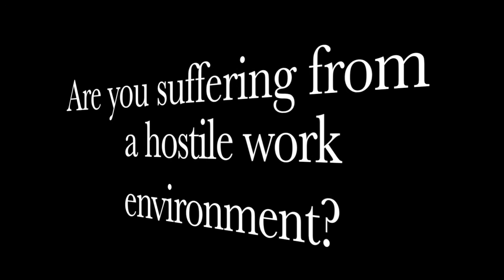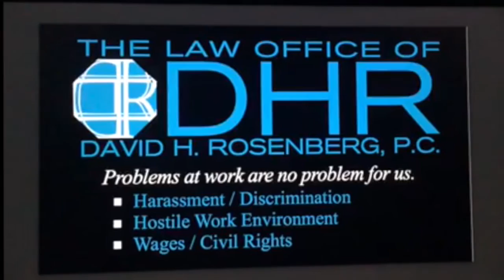New York Employment Lawyer Video Series Part 3 ✅ Madoff Scandal: What can employees learn from it?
Top New York Employment Lawyer David H. Rosenberg provides insight as to advice that employees can learn from the Madoff Scandal. The pain and suffering caused by it still lingers today. To this point, many disabled victims experienced an exacerbation of their pre-existing disabilities. For more information concerning disability discrimination at work, please

**The people who appear in this attorney advertising video are actors and not the actual parties. Past results are not a guarantee of future results. Descriptions and summaries about prior cases are intended to provide information about the Firm’s activities and experience and should not be understood as a guarantee or assurance of future success in any matter.**

The Law Office of David H. Rosenberg P.C. are top New York sexual harassment, discrimination, retaliation, and me too lawyers dedicated to providing high quality representation to employees suffering from a hostile work environment. If you or someone you know has been wrongfully terminated, contact The Law Office of David H. Rosenberg P.C. to discuss your options as it pertains to the wrongful termination. Our office is open 24 hours a day, 7 days a week.

Employees need to be careful about law firms who boast about their "attorneys" and "associates". This is an indication that the law firm has a high overhead that may render them unable to assist you by fronting costs. These large plaintiff law firms often have figureheads who never actually go to court or do any real legal work. More so, a large law firm is an indication that you will be working with some young, inexperienced "associate" or "attorney" and not the actual "partner". Unlike other law firms, you will no be pawned off on some associate. We do not do that to our clients. Instead, Mr. Rosenberg will represent you, personally.

Also, be careful of law firms that show you they practice several different areas of law. Employment law has become highly specialized and requires a law firm to focus solely on that area only. The Law Office of David H. Rosenberg P.C. focuses on employment law exclusively. We are not a "general practice". Instead, we are an employment law firm only. We cover all aspects of employment law including discrimination on account of gender, pregnancy, age, disability, national origin, religion, color, race, sexual orientation, gender identity, as well as retaliation for complaining about discrimination and labor law violations such as minimum wage, maximum wage, and overtime claims.

Suffering from discrimination? Retaliation?  Unlawful termination? We understand the importance of your job and the implications of being fired or demoted for the wrong reason. If you were fired illegally, you may be able to sue your former employer for monetary compensation to cover your damages and to protect others from similar discrimination and retaliation. At our free consultations, we will tell you your rights and determine if your firing was legal or illegal.

We are top New York Employment Attorneys who protect employee rights to work in a hostile free environment.